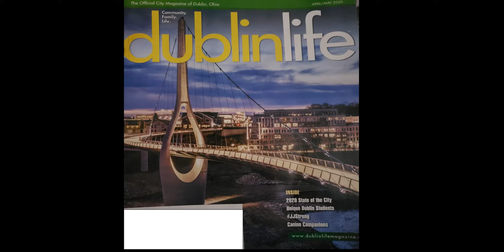Rothe Girls Driveway Volleyball Mothers Day Edition 051020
BEst way to Celebrate Mothers Day! Slivers of sun allow us to go back to the driveway tourney. While observing SocialDistancing IntThisTogether, finding ways to remain active, growing and preparing forward. Either we keep getting better or we settle, we will never settle. Ashleigh, Karleigh (2021's) & Alec Rothe 6'1" (2024) - MB/.OH/RS - Hitting, Blocking & Setting 2020 Backyard Season